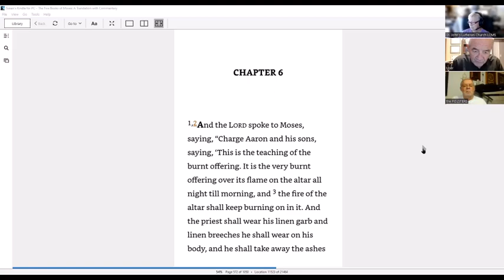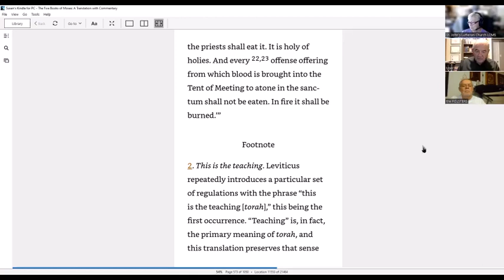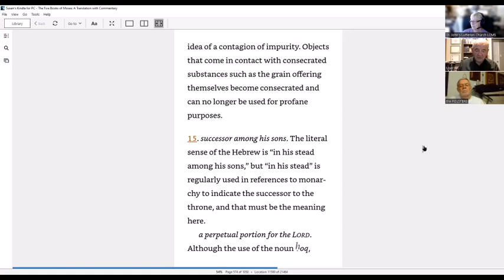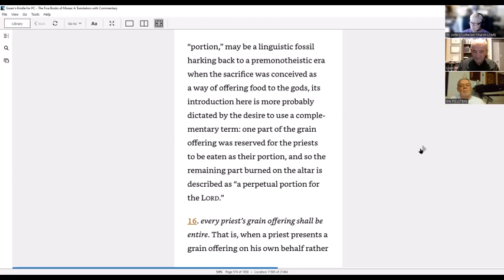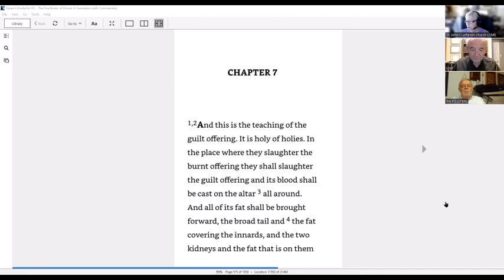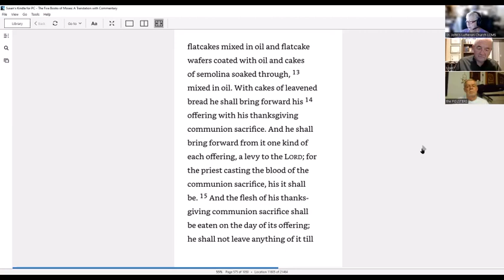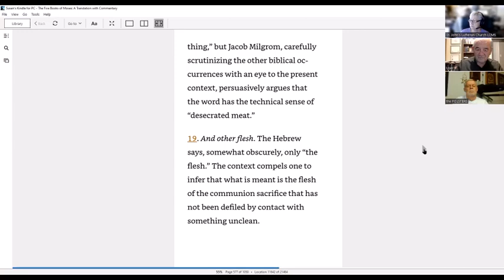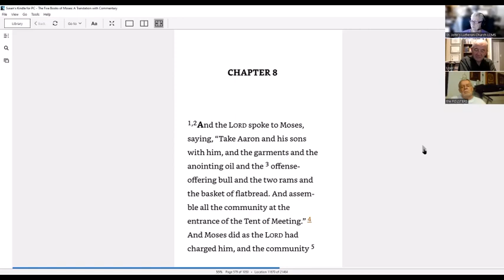230830 Bible Study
8/30/23 Bible Study
Leviticus Chapters 6-7